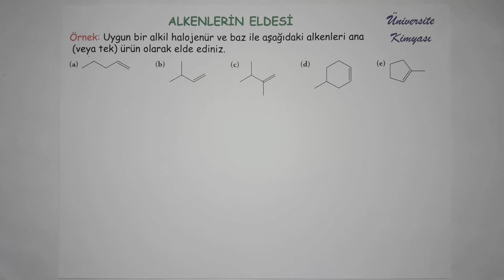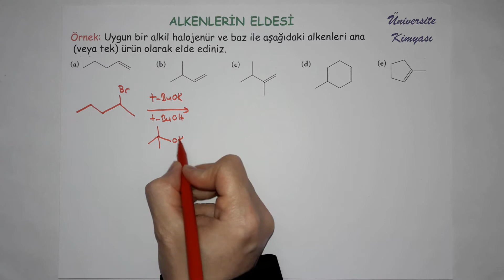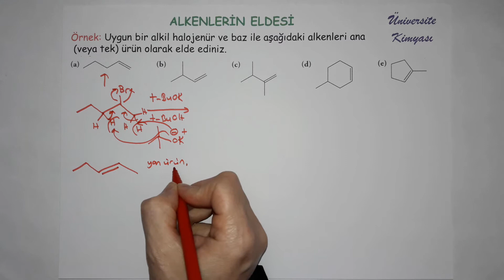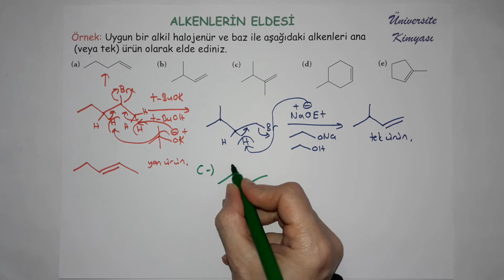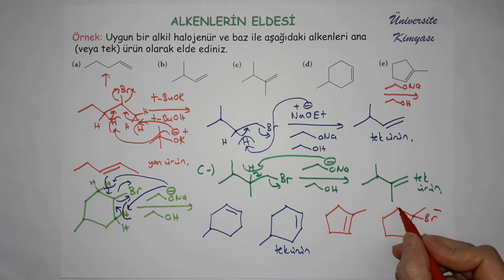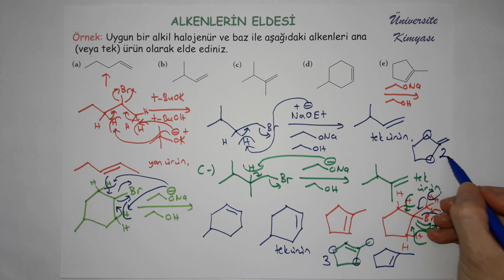ORGANİK KİMYA | Alkenlerin Eldesi-Örnekler-4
Alkenlerin Eldesi-Örnekler-4
Alkil halojenürlerden alken eldesi örnekleri (dehidrohalojenasyon).